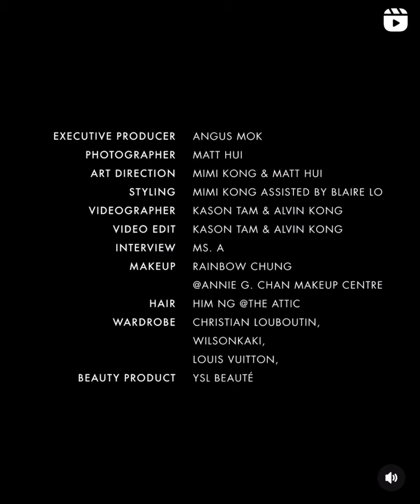ZCover Ian Chan 陳卓賢 / The ThinkerIan 有乜嘢不為人知嘅特技？佢又最鍾意甚麼妝感嘅女生呢？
Cr: ztylehk